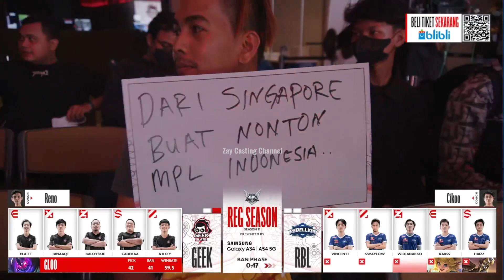[Game - 2] REBELLION vs GEEK SLATE [MPL ID Season 11]